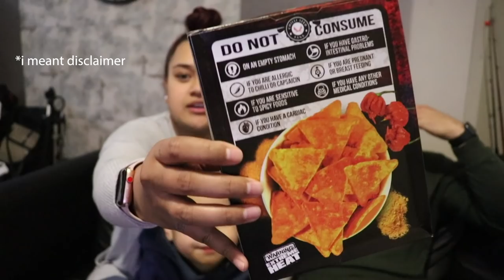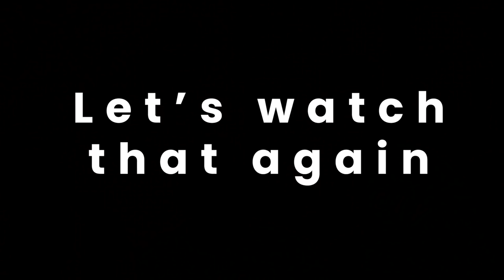WORLD'S HOTTEST CORN CHIP CHALLENGE?! | Keke & Me | *YOUNG MUM VLOGGER*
Hey Guys! we are back and we have reinvented ourselves (YASSSSS) lol we hope to make it up to you so we have finally done what you've been waiting for... UPLOADED A NEW VID YAYYYY!!

We decided to start back up with more of an experimental challenge as I really wanted to know what all the fuss is about these chips... but boy did I learnnnnn today HAHAHAHA

BIG shoutout to TIM BAUTISTA for our intro/outro, YOU DA BOMB!

Trackkkkkk:
In My Feelings - Drake (Cover) By TIMBA Prod. By Christian Joseph